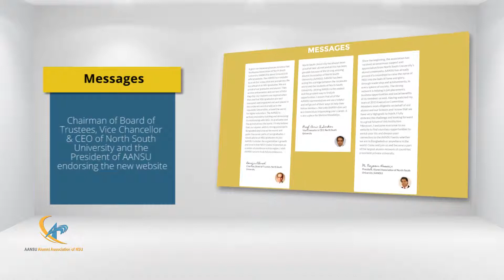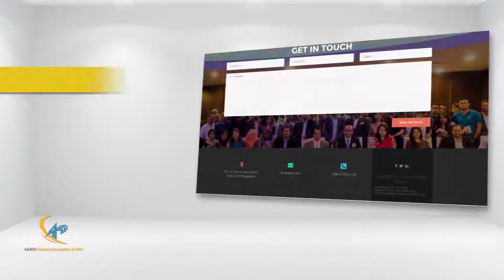AANSU Website Intro AV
The official website of Alumni Association of North South University (AANSU) re-launched on 2 May 2015 is now more dynamic with a state-of-art of Registration process for new alumni.